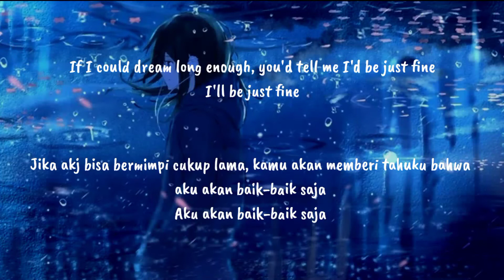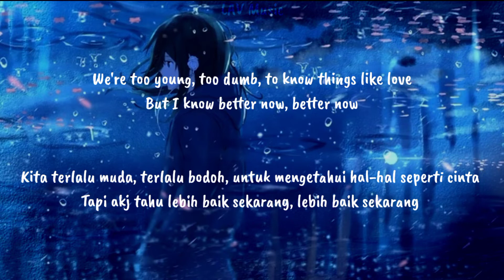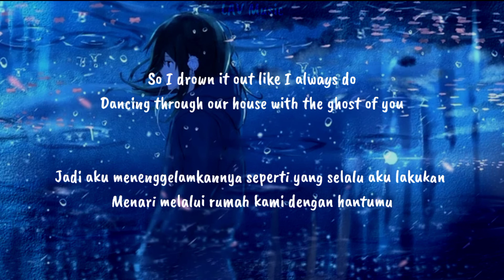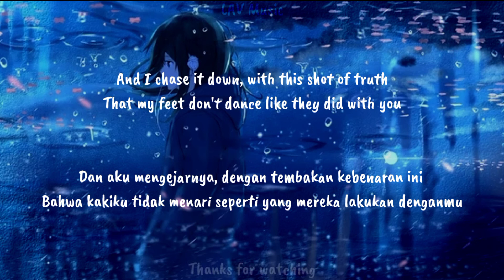5 Seconds Of Summer - Ghost Of You (lirik dan terjemahan)